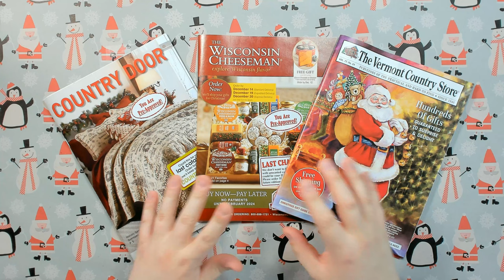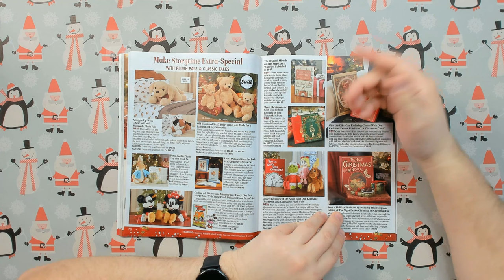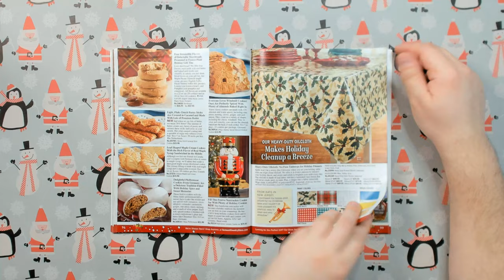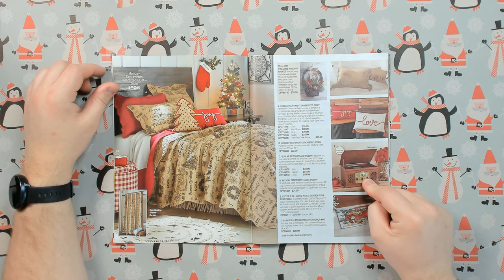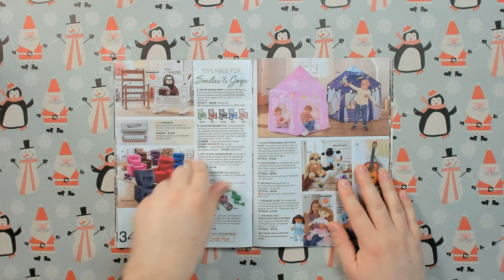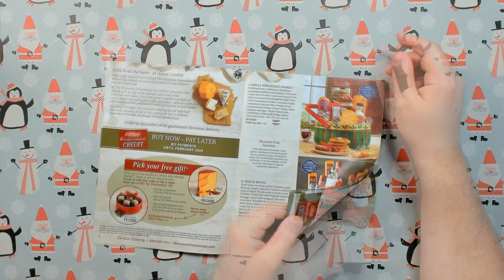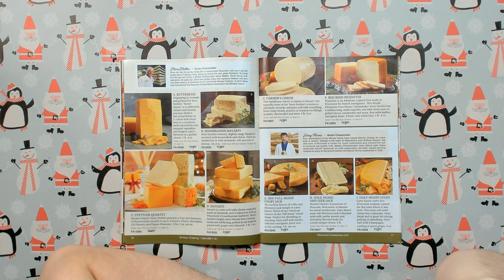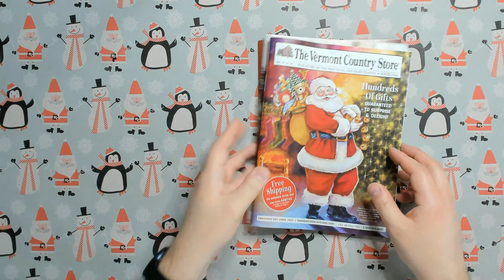Let's Look at Some Christmas Catalogs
Just looking at some random (crappy) Christmas catalogs I got in the mail.